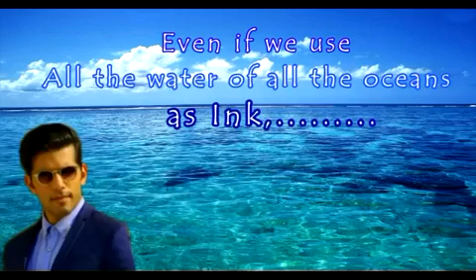Taher Shabbir TSM -Inspiration-